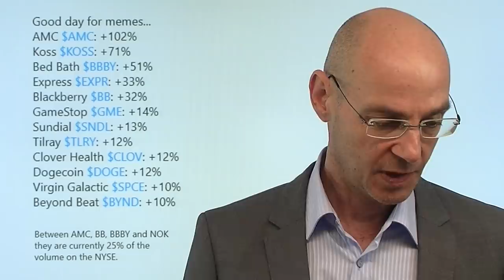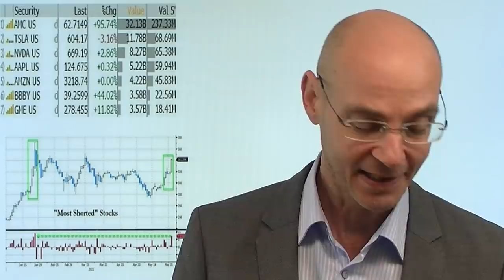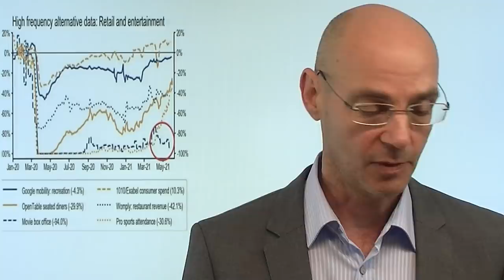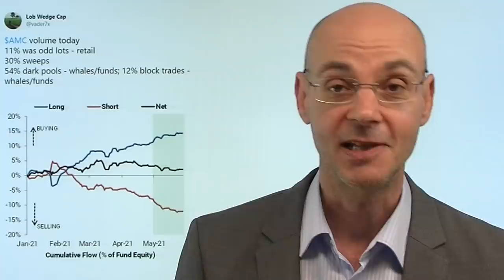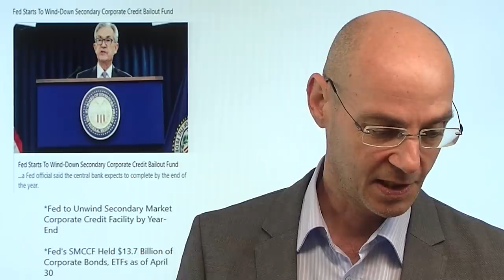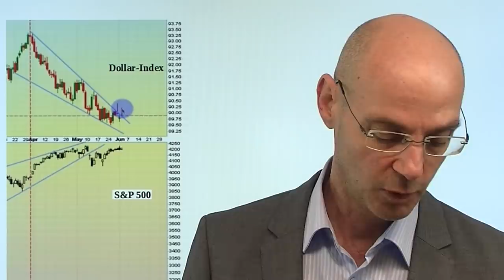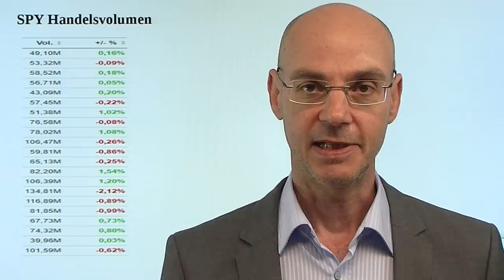AMC: Meme-Party - aber Fed tritt auf die Bremse! Videoausblick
Gestern erneut eine massive Rally der Meme-Aktien wie AMC - die Kleinzocker sind in Party-Stimmung. Aber mitten in diese Party-Stimmung gibt die Fed bekannt, dass sie faktisch mit dem Tapering beginnen wird, zunächst eher mit symbolischem Volumen bei den von ihr gekauften Unternehmensanleihen. Zwar sind die Summen im Vergleich zum Umfang des monatlichen QE gering, aber es ist das Signal, dass die Fed beginnt auf die Bremse zu treten. Und das ist angesichts der Exzesse bei AMC & Co wohl auch nötig - die Meme-Aktien haben derzeit deutlich höhere Handelsvoumina als die großen Tech-Aktien wie Apple. Nach wie vor dünne Handelsvolumina - die Märkten warten auf die morgigen US-Arbeitsmarktdaten..